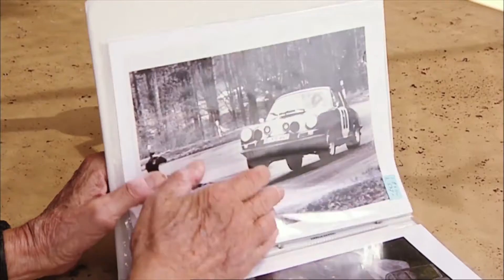TBT A Mil Por Hora 058 | TRIBUTO A VIC ELFORD (1935-2022), UM CRAQUE DAS PISTAS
ESTREIA!

Quinta-feira é dia de TBT no @AMilPorHoraComRodrigoMattar e este canal jamais deixaria de pagar tributo a um dos craques da história do automobilismo, possivelmente o mais completo piloto de toda uma geração.

Morto no fim de semana passado aos 86 anos, Vic Elford pode não ter tido resultados brilhantes na Fórmula 1 - mas o automoblismo não passa só pela categoria máxima, onde inclusive o britânico pontuou por quatro vezes.

No Endurance e nos Rallys, foi simplesmente brilhante. Elford ganhou em pistas legendárias e também em Monte-Carlo, quando sequer o WRC existia. Que outro nome conseguiu ser tão bem-sucedido em provas longas, no off-road e andar bem na F1?

SEJA MEMBRO. Clique na guia e faça parte do clube de membros do canal a partir de R$ 2,99! Precisamos crescer e monetizar ainda mais!